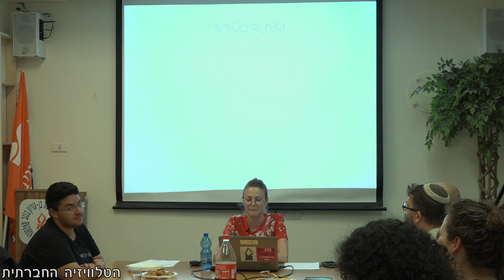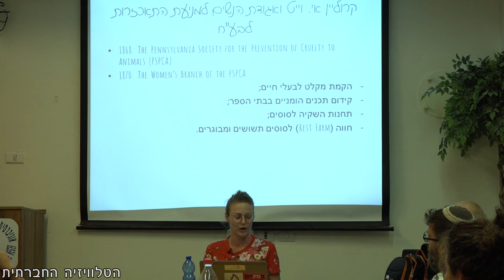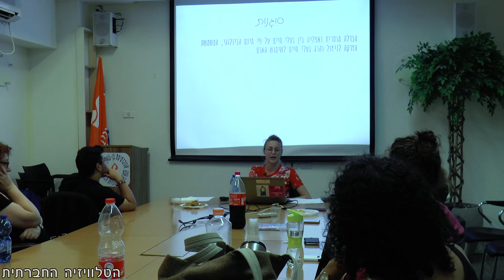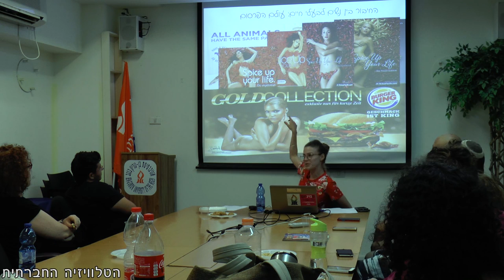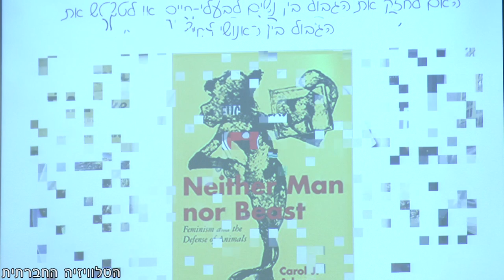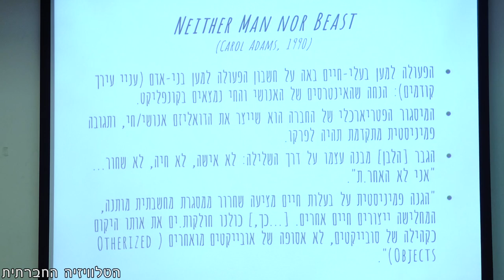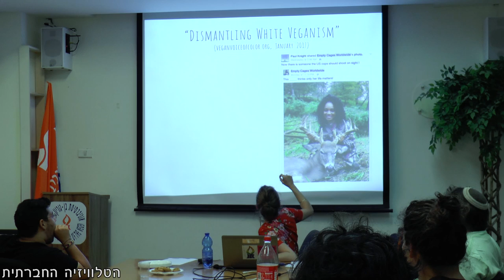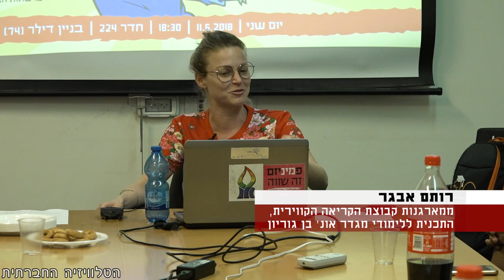פמיניזם וטבעונות - כי החיות הן אחיות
על הקשר ההיסטורי בין המאבק לזכויות נשים למאבק לזכויות בעלי חיים. האם הטבעונות היא פמיניסטית? האם פמיניזם מחייב טבעונות? וכיצד שאלות אלו משתקפות באקטיביזם?